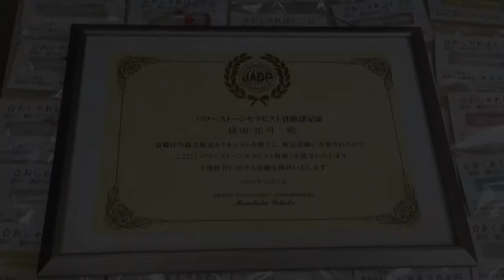ローズクォーツ（紅水晶）の宝石印鑑で恋愛運ＵＰ!!パワーストーンセラピストがいる鳥取市のハンコ屋 いろは堂!!